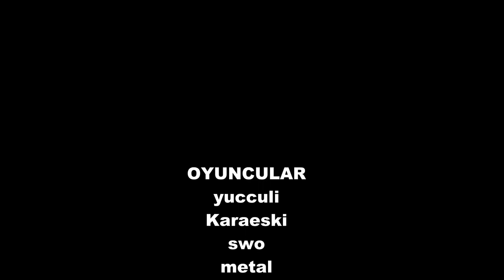Bembe ile Sahura Doğru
Yönetmen: bembe